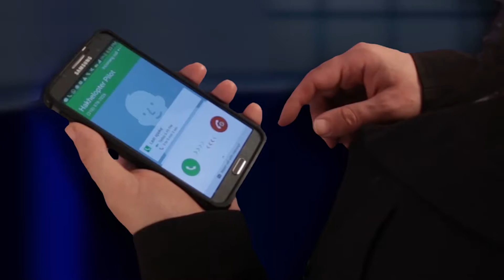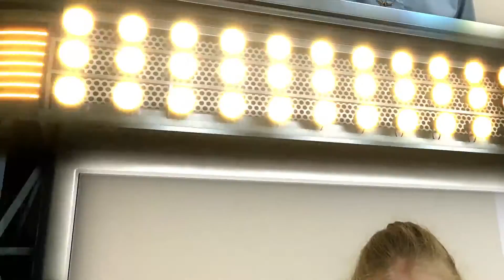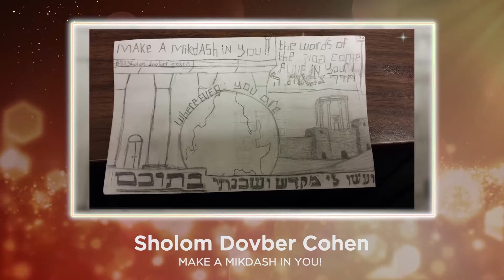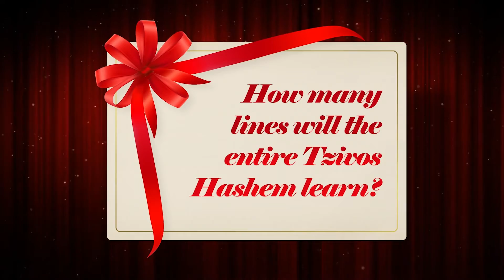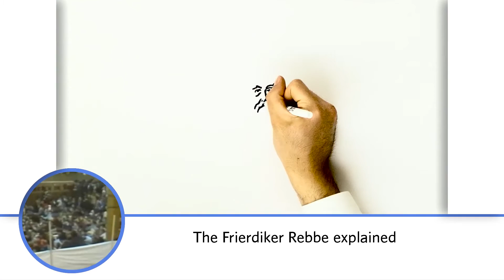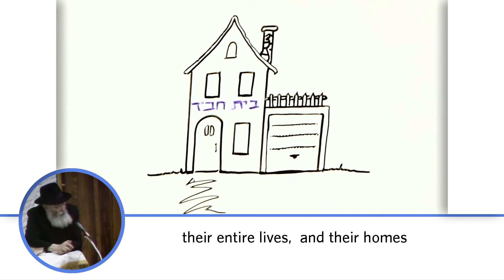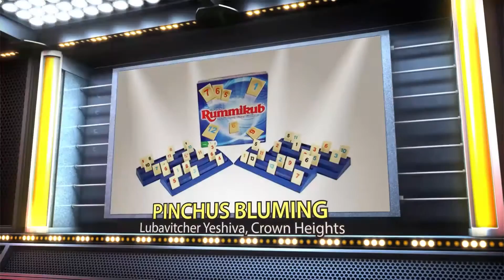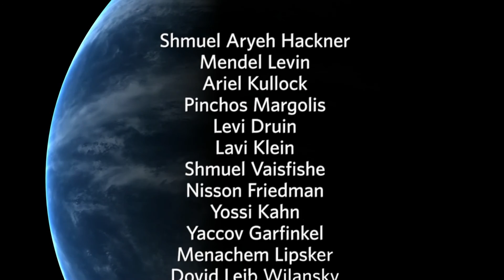Rally • Purim Katan 5776 - 2016